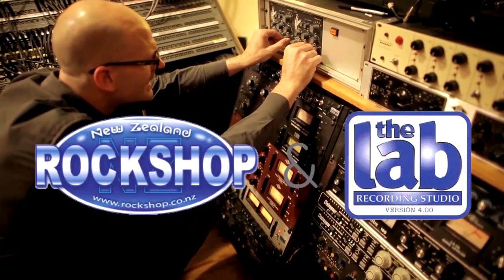Mali Mali - 'Magnetic North' for KIWI FM